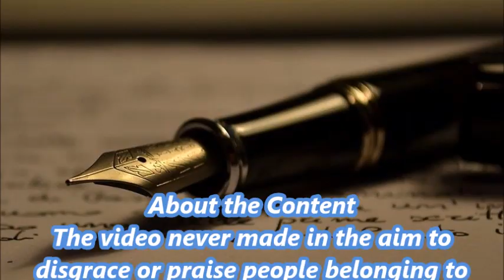End of Hong Kong | New Security law shows China's Fascism | CPK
What is there in Hong Kong's new security law?